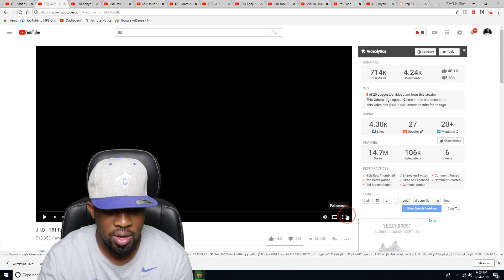🎧 My Reaction 🎧 J.I.D - 151 Rum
TMG Family!!!